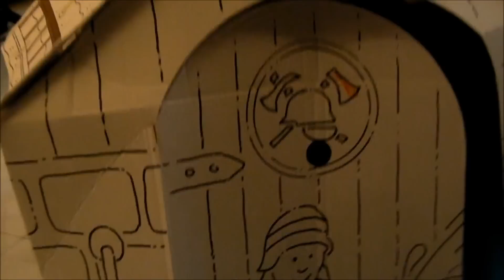SKYRIM PARODY (whit mod's)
yeah, o parkour, just... yeah.. that.